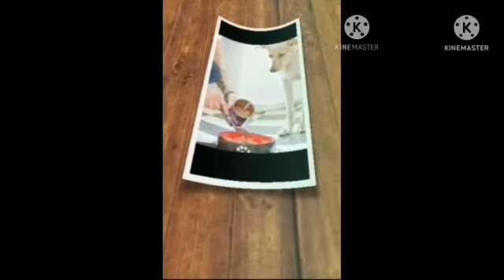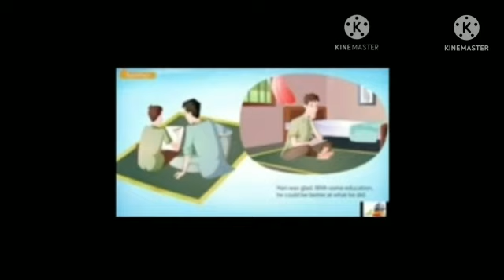chapter Review of Thief's story by Divya of XA, planned and assigned by Daizy Sharma TGT English